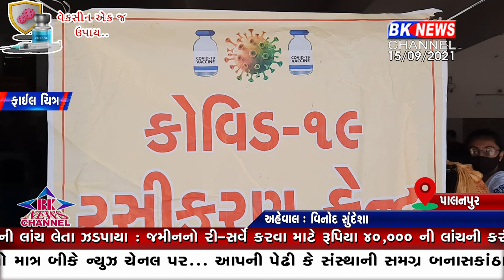બનાસકાંઠા જિલ્લાના ૩૧૭ ગામોમાં ૧૦૦ ટકા કોરોના રસીકરણ...